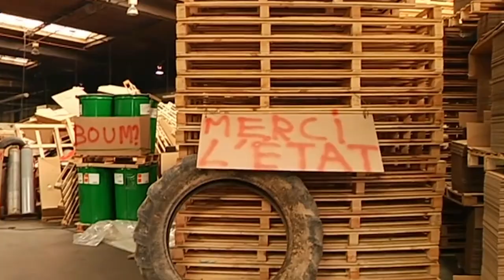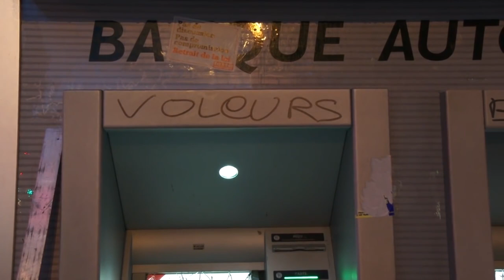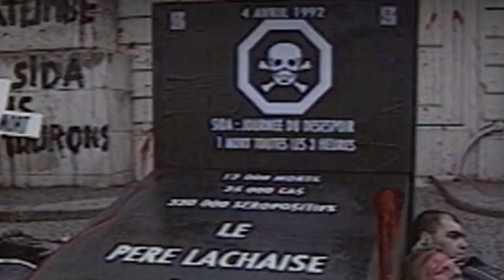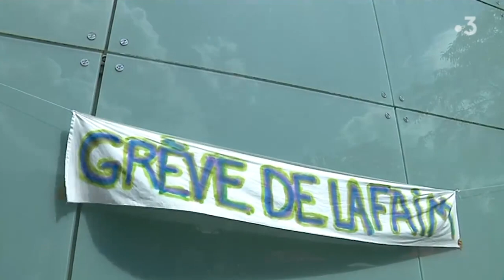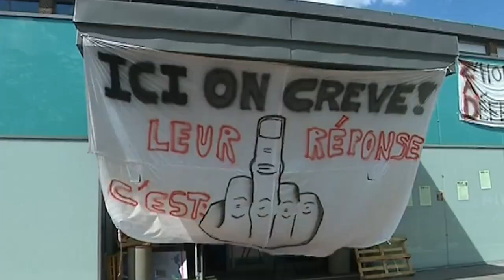La violence de l'État est-elle la seule légitime ? Épisode #2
🎥 La violence de l'État est-elle la seule légitime ?
Dans ce nouvel épisode, nous nous penchons sur la violence d’en bas, celle des individus, des citoyens, des militants, des collectifs et des mouvements afin de savoir si elle peut être considérée comme légitime.

🎙 I Xavier Crettiez I
📚 I Professeur agrégé de science politique à Sciences Po Saint-Germain en Laye I
📍 I Chercheur au CESDIP – UMR CNRS I

Réalisation : Ophélie Grosjean
Image : Jules Guérin
Son : Guillaume Ginier